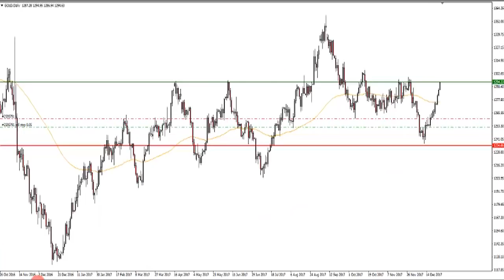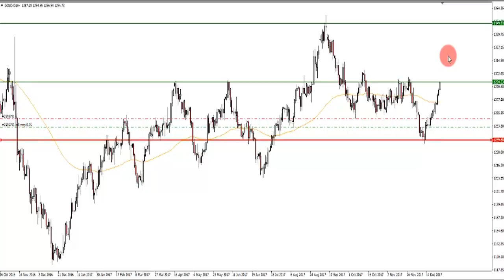Januar 2018 - Was trade ich JETZT?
Gold, Silber, EURUSD, EURJPY und Öl. Was haben all diese Werte miteinander gemeinsam? Sie stecken genau jetzt in Bewegungen, die äußerst spektakulär sind und einiges für das erste Quartal 2018 versprechen. Schaut es euch an!